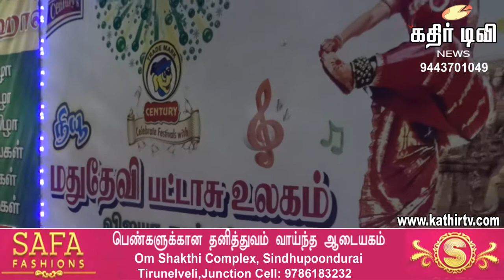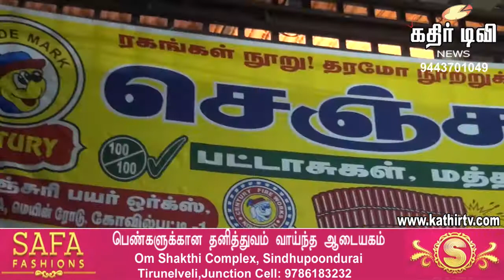நெல்லையில் நியூ மது தேவி பட்டாசு உலகத்தின் விற்பனை அங்காடி -Kathir TV- (No.1 Web Tv in Tirunelveli)